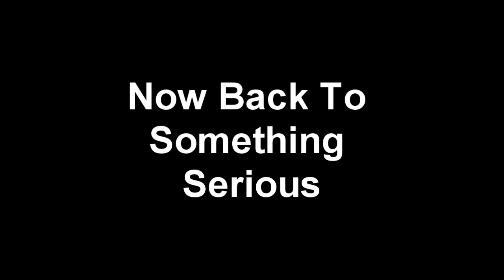Fallen Earth HD [WolvesofWar.org] Soldiers of Fortune (SoF) Get Pawned (2009, Launch of Game)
WolvesofWar.org has been around for 4+ years. We're a gaming group that prides itself on being competitive & hardcore. We support casual styles of players and have played but not settled in a lot of games. Our community has had a foot in games such as (APB: Reloaded, SWTOR, Bad Company 2, Battlefield 3, City of Villains, DC Universe Online, Fallen Earth, & RIFT). Our collection of videos on youtube.com shows a gaming timeline with us (a short one), one that we are proud of. Lots of friends made, lots of good times to laugh about. We do and don't get involved in politics, depending on the game. One of our main requirements for joining Wolves of War is to have a sense of humor and to be respectful to fellow clan members. Wolves have an average age of 20-30's and older. We tend not to deal with petty drama, and ignore stupidity. But never fail to troll up some fun for a laugh or just for a gag. However team oriented game play is a top goal within our clan so communication on our Ventrilo server is a must. We don't accept people who don't use Ventrilo to communicate. We also have two forms of social media that are updated weekly/monthly.